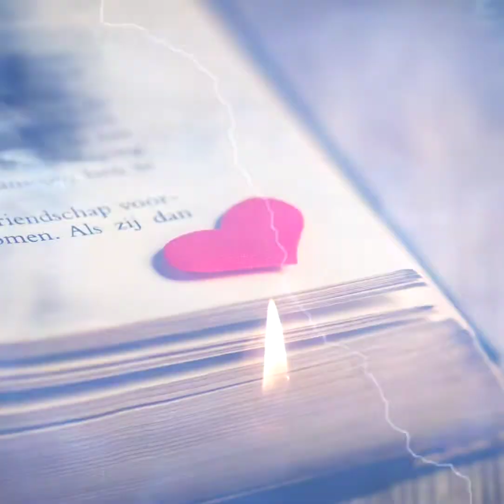missing you ..... romantic status